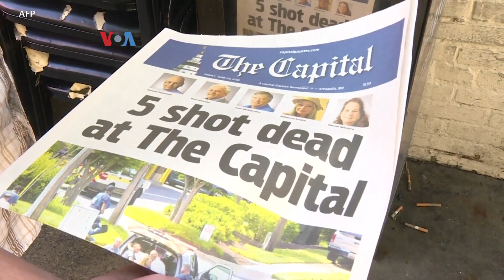Pergantian Pemerintah Membawa Angin Segar bagi Kebebasan Pers AS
Presiden AS Joe Biden diharapkan bisa membawa angin segar pada kebebasan pers di Amerika, setelah pemerintahan Donald Trump yang sering berseberangan dengan media AS. Namun menilik gaya pemerintahan Obama-Biden sebelumnya, analis menilai, kebebasan pers di AS masih harus terus diperjuangkan.